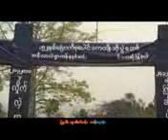Karenni song lovely land Kn